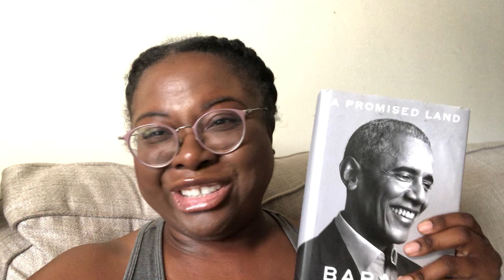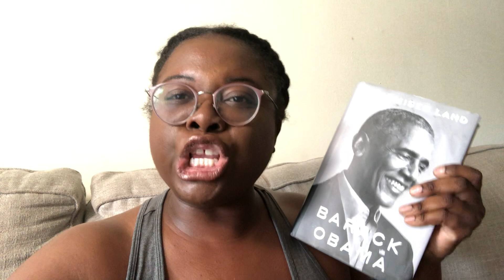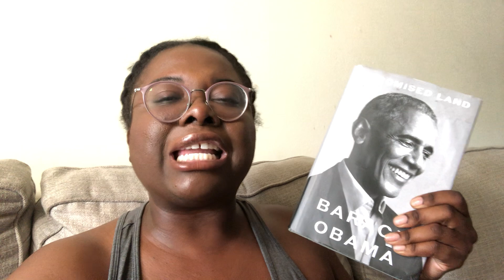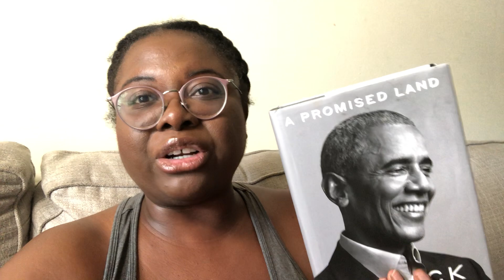Crown Publishing| Let’s Talk Obama: Debt, an Order of Execution let’s talk the Promise Land